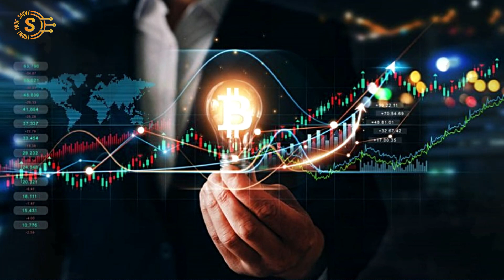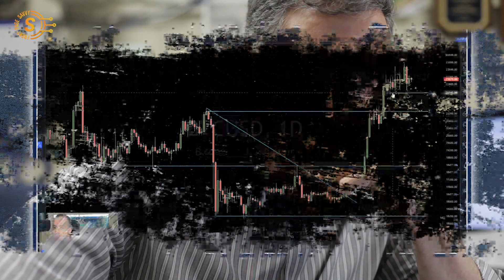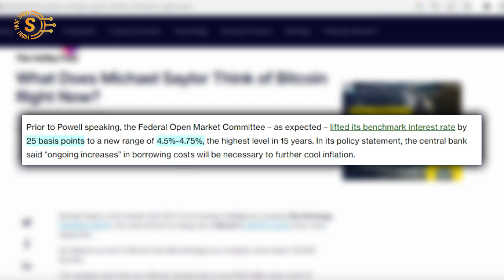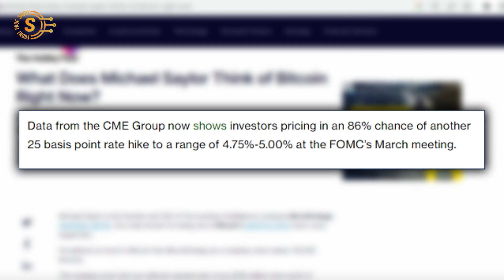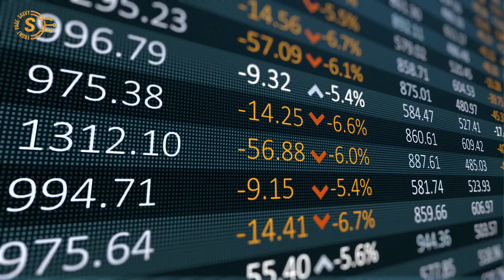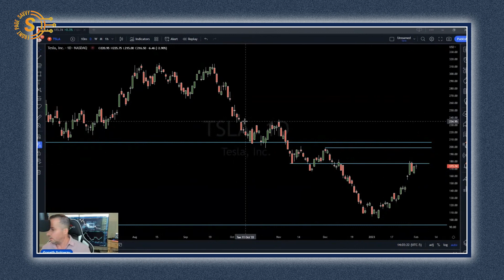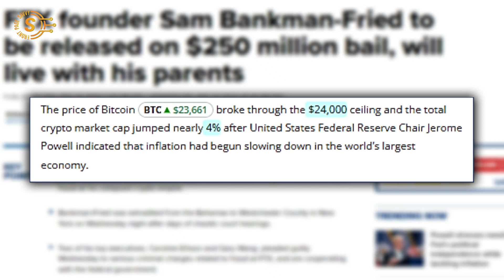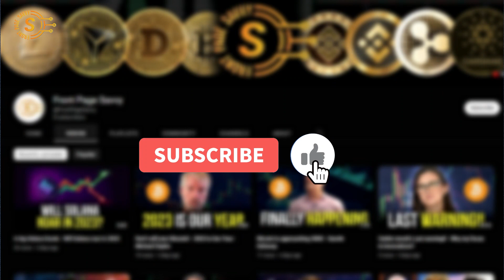Its not the end of hiking cycle - Gareth Soloway's latest Bitcoin prediction 2023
Thanks For Sparing your time to Watch Our Video🤗

Master Trader Gareth Soloway is a self-taught technical swing and day trader with 20+ years of profitable trading experience, Gareth has given investors major tops and bottoms on the stock market, gold, silver, and cryptocurrency. One recent example includes his phenomenal early prediction of Bitcoin's 2022 sudden drop below $20k. Against popular opinion, he held his ground and helped investors around the globe avoid major losses. Bitcoin jumped 700 dollars, moving above 23,600 dollars, as Federal Reserve Chair Jerome Powell suggested the U.S. central bank is seeing signs of waning inflation. Jerome Powell said he doesn’t expect the Fed to cut rates this year, as some major strategists project. The Fed hopes it can continue nudging inflation lower to its 2% target without triggering a deep recession or causing a substantial rise in the unemployment rate from the current 3.5%, a level rarely seen in recent decades. Inflation, based on the Fed's preferred measure, slowed to a 5% annual rate in December. A lack of clarity on future interest rate moves signals the Fed is nearing the end of is rate tightening cycle, Ripley said. After hikes end, he said the central bank will likely “sit tight while the economic data catches up to the policy”. “The Fed is essentially speaking out of both sides of the mouth as they signaled further increases are appropriate, but also acknowledged they will consider the cumulative amount of tightening in future policy decisions,”. The price of Bitcoin broke through the 24,000 dollars ceiling and the total crypto market cap jumped nearly 4% after United States Federal Reserve Chair Jerome Powell indicated that inflation had begun slowing down in the world’s largest economy.

Welcome to "Front Page Savvy"
Our channel features content about cryptocurrency, business, the economy and anything that can improve your financial education.  We strive to help entrepreneurs, investors or anyone looking to become smarter and more financially literate in today’s economy.  We do our best to create content that is educational, informative and entertaining.